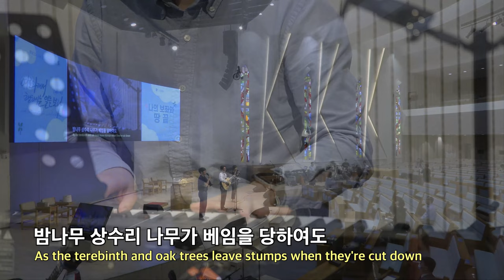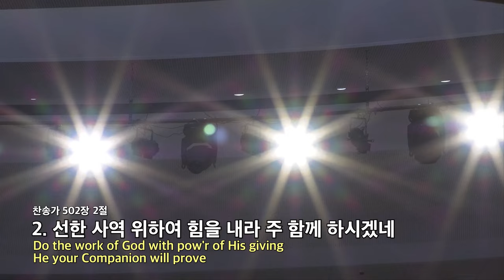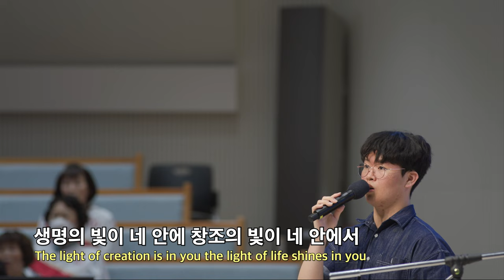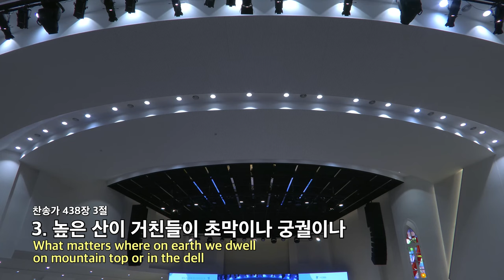20230524 대구하나교회 수요예배 찬양